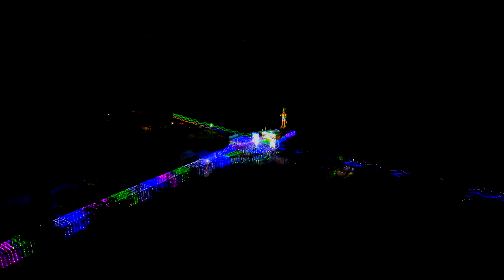madhavaram Poleramma gudi center Vinayaka Chavithi Celebrations Military Madhavaram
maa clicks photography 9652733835